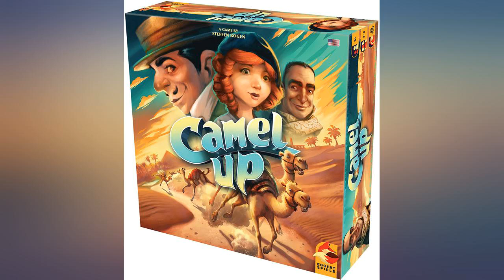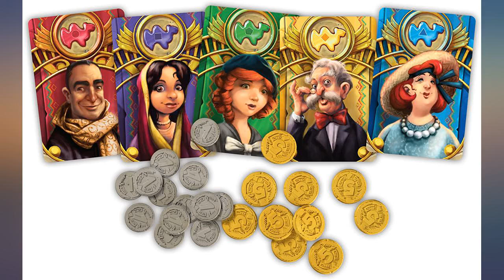Camel Up Board Game (Second Edition) | Strategy Board Game | Dice Game | Family review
Camel Up Board Game (Second Edition) | Strategy Board Game | Dice Game | Family Board Game for Adults and Kids | Ages 8 and up | 3 to 8 Players | Average Playtime 30-45 Minutes | Made by Eggertspiele

Main Features:
- LIGHT-HEARTED PARTY GAME: In Camel Up, up to eight players bet on five racing camels, trying to sussout which ones will place first and second in a quick race around a pyramid. Players will laugh out loud over the results that are rolled.
- STRATEGY GAME: Players must strategize over where to place their bets. Camels don't run neatly, however, sometimes landing on top of another one and being carried toward the finish line.
- DICE ROLLING GAME: Who's going to run when? That all depends on how the dice come out of the pyramid dice shaker, which releases one die at a time when players pause from their bets long enough to see who's actually moving!
- NEW REVISED EDITION: This version features new artwork, a new game board and pyramid design and engraved dice. New game modes including crazy rogue camels that start the race running in the opposite direction add extra variability. You never know how a race will end!
- NUMBER OF PLAYERS AND AVERAGE PLAYTIME: This board game for adults and kids can be played with 3 to 8 players and is suitable for ages 8 and older. The average playtime is 30 to 45 minutes.